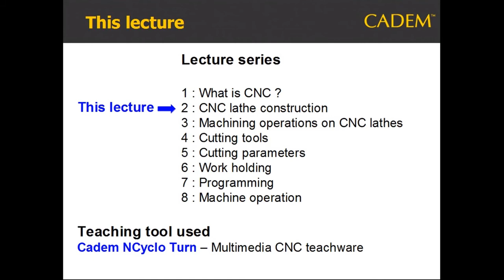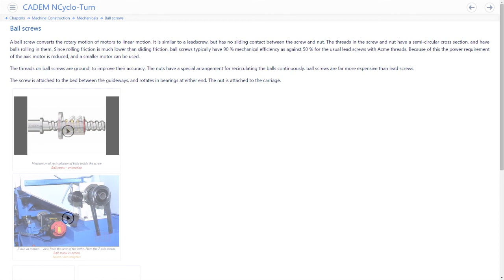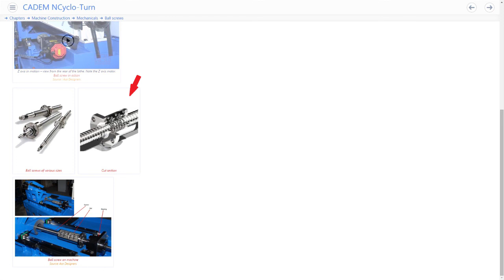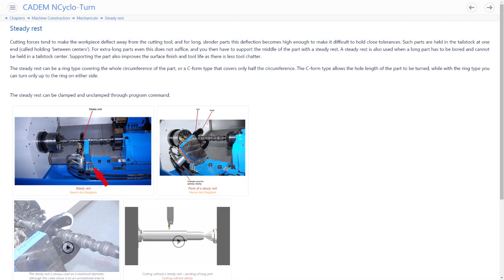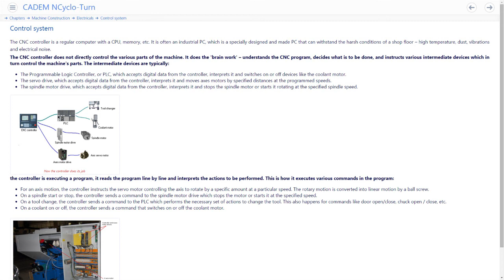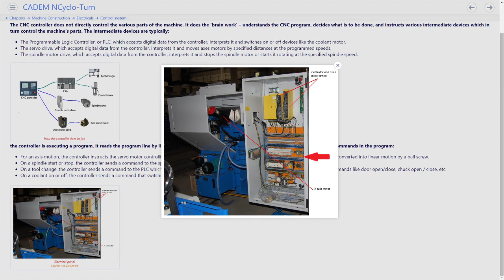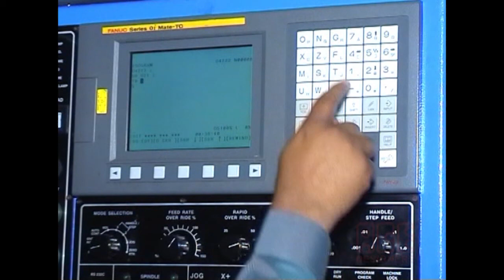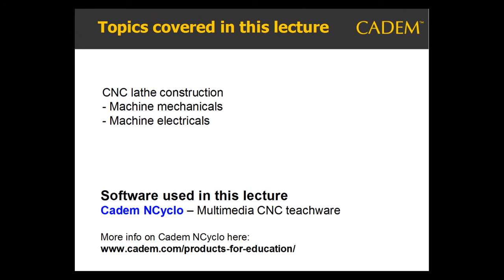Machine construction - Turning. CADEM CNC Gyan video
Construction of CNC Lathes. No. 2 in CADEM CNC Gyan video series.